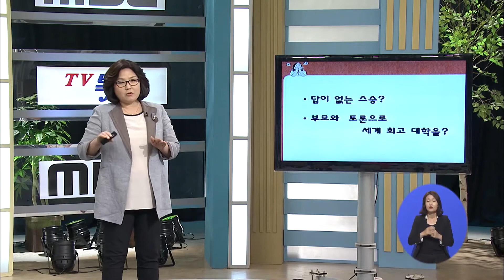부모와 토론으로 세계 최고 대학을? 부모가 스승이다. 김금선 소장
우리 삶에 꼭 필요한 수업